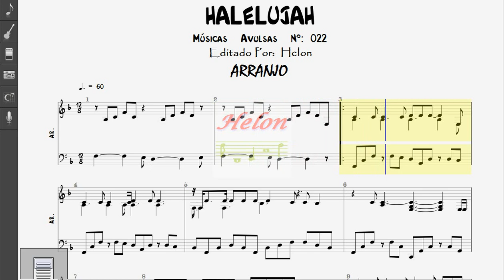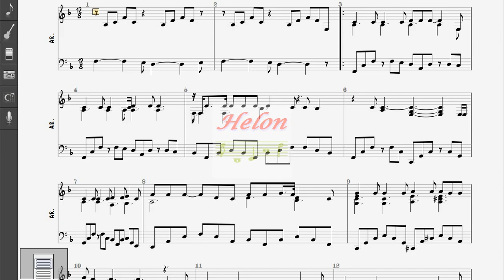022- HALLELUIJAH - ARRANJO